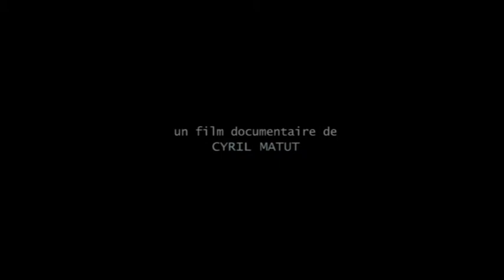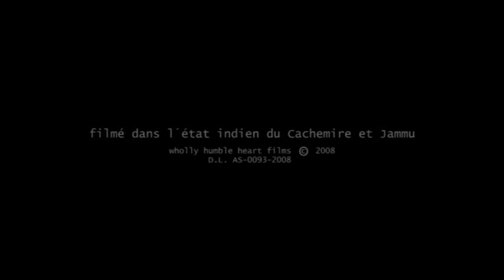Shikara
Sun doesn`t shine for everybody in Kashmir.